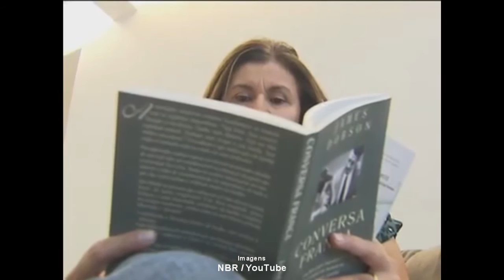GOVERNO DEVE PAGAR 13º SALÁRIO EM UMA PARCELA NO MÊS DE SETEMBRO